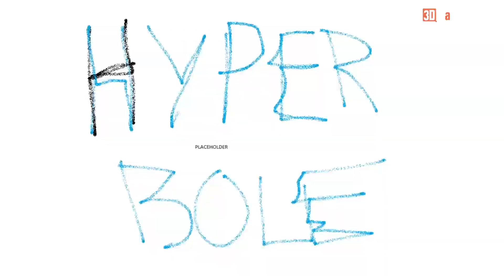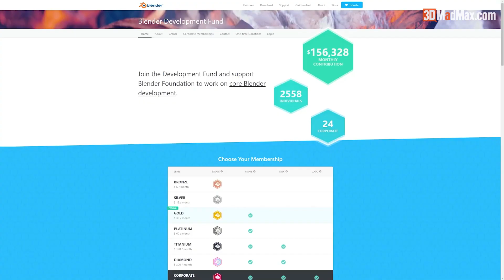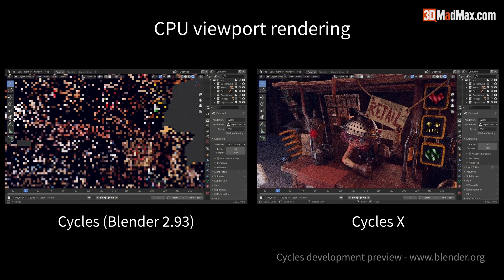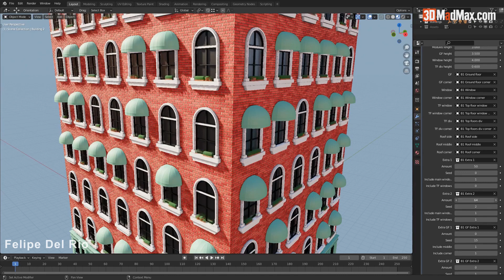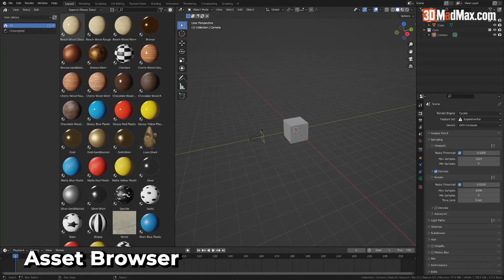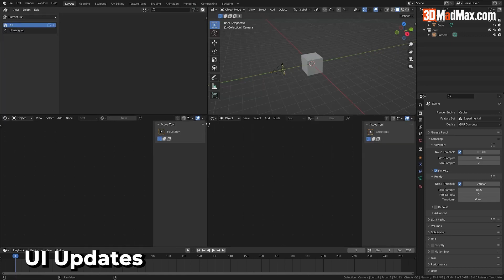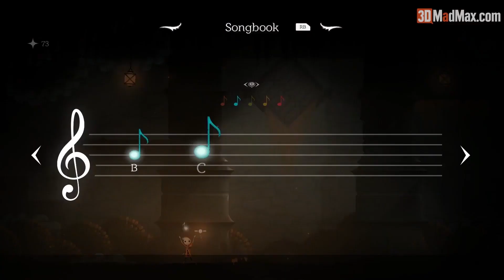Blender 3.0 Özellikleri ve Yeniliklerini Öğrenin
21 yılında ardından Blender 3.0 çıktı ve işte yeni özellikleri.

2000 yılında siggraph etkinliğinde duyurulan blender 2.0 ile yolculuğuna başlayan serüven, 21 yılın ardından 3.0 sürümü ile insanları cezbetmeye devam ediyor.

Merhaba Arkadaşlar,
Bu videom ile Blender 3 ile ilgili yeni gelen özellikleri ve program hakkında bilinmesi gereken bazı temel bilgileri sizinle paylaşıyorum.

3DMADMAX Sosyal Medyada Bizi Takip Edin!